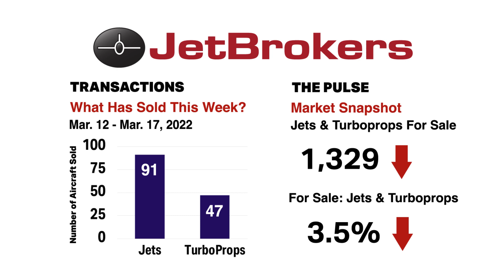JetBrokers weekly Business Jet Sales Insights ✈️ for March 18th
👉 30 Second Insight: Embraer Phenom 300

Contact a local JetBrokers representative:
🏢 JETBROKERS ST. LOUIS HQ
👨‍✈️ Tom Crowell Jr., Roberto Muñiz & Brad Deaver

🏢 JETBROKERS DETROIT
👨‍✈️ Joe Carroll

🏢 JETBROKERS PHOENIX
👩‍✈️ Jen Amundsen

🏢 JETBROKERS LONDON
👨‍✈️ Stephen Mitchell